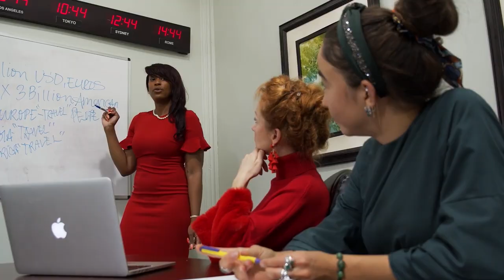4 reasons men don’t CHEAT on sigma females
Sigma females are high value woman with the ability to keep their men to themselves. They are able to prevent men from cheating on them, by effecting in themselves they change they want to see in men. Because we learn by copying others, according to science, their men are bound to copy such behaviours from them.
Men hardly cheat on sigma females, because they know how to keep men in their place. Given their ability to read people, see character flaws and anticipate solutions in advance they can predict with certainty the kind of man their men will become 5, 10 years from now and start shaping them into what they want them to become by.